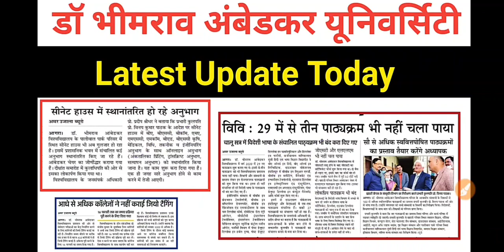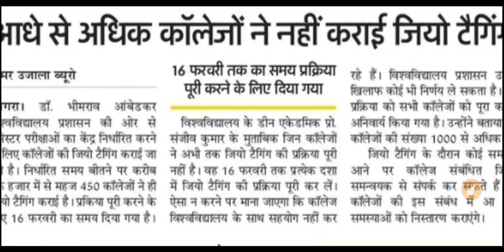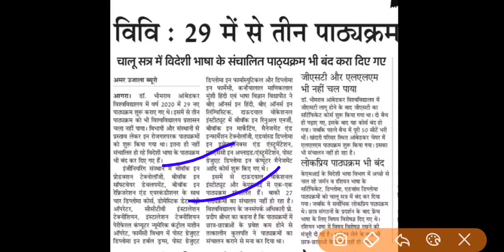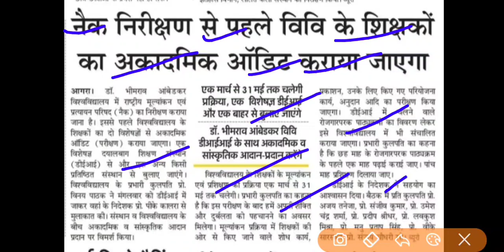Dbrau latest news today | agra university latest news | dbrau examination form 2022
Dbrau latest news today | agra university latest news | dbrau news today | dbrau latest update

search topics-:

dbrau result
dbrau result 2021
dbrau ba 2nd year result 2021
dbrau bsc 2nd year result 2021
dbrau web registration 2021-22
dbrau pg web registration 2021-22
dbrau bsc 3rd year result 2021
dbrau web registration 2021-22 last date
dbrau agra
dbrau admission 2022
dbrau agra result 2022
dbrau admit card 2022
dbrau apply for degree
dbrau admit card 2021 kaise download kare
dbrau admission 2021 22
dbrau agra result
dbrau b.ed 2nd year result 2021
dbrau ba result
dbrau bed 2nd year exam
dbrau ba 1st year result 2021
dbrau ba 3rd year result 2021
dbrau b.ed 2nd year exam date 2021
dbrau b.ed 1st year exam
dbrau b.ed practical date
dbrau b.ed 2nd year practical
dbrau b.ed 2nd year syllabus
dbrau b.com 2nd year result
dbrau b.ed web registration
dbrau b.ed 2nd year practical file
dbrau challenge evaluation
dbrau complaint online
dbrau circular 2021
dbrau convocation 2022
dbrau convocation 2021
dbrau computer science syllabus
dbrau challenge evaluation result 2021
dbrau challenge evaluation form 2021
dbrau degree
dbrau degree process
dbrau duplicate marksheet tracking
dbrau degree data not found
dbrau document verification
dbrau degree online apply
dbrau degree latest news
dbrau daily news
dbrau enrollment form
dbrau exam result,
dbrau fail student
dbrau final year result
dbrau free laptop
dbrau find roll number
dbrau free tablet
dbrau fee
dbrau free laptop scheme 2021
dbrau faculty
dbrau google form
dbrau grace system
dbrau google form kaise bhare
dbrau general english syllabus
brabu geography syllabus
dbrau gold medalist 2022
dbrau help desk
dbrau hindi
dbrau hyd
dbrau online help desk
dbrau ma history syllabus
dbrau improvement exam 2021
dbrau improvement form 2021
dbrau improvement exam
dbrau icar
dbrau icar accreditation
admission in dbrau
dbrau ka result kab aayega
dbrau ka result kaise dekhe
dbrau ka admit card kaise download kare
dbrau knowledge and curriculum
dbrau ka admit card kaise download kare 2021
dbrau ka result kab tak aayega 2021
dbrau kulpati
dbrau know your roll number
dbrau llb
dbrau latest news result
dbrau laptop
dbrau latest update
dbrau llb exam
dbrau latest news for exam today
dbrau ma web registration kaise kare
dbrau msc admission
dbrau marksheet download
dbrau marksheet
dbrau msc result
dbrau msc web registration
dbrau news
dbrau news today
dbrau new update
dbrau new syllabus 2022
dbrau new exam pattern 2022
dbrau notification 2022
dbrau news 2022
dbrau new syllabus
dbrau online registration
dbrau online form
dbrau online document verification
dbrau omr paper 2022
dbrau online degree
dbrau online classes
dbrau provisional degree online apply
dbrau pg web registration 2021-22 last date
dbrau private admit card 2022
dbrau promoted result 2022
dbrau private form 2021-22
dbrau practical
dbrau question papers
dbrau previous year question paper
dbrau re exam
dbrau re exam form 2021
dbrau re exam form 2021 kaise bhare
dbrau result 2020-21
dbrau re exam form
dbrau result 2020-21 ba 2nd year
dbrau scrutiny form 2021
dbrau scholarship 2020-21
dbrau student login
dbrau syllabus 2022
dbrau today news
dbrau tablet
dbrau tablet form
dbrau tablet news
dbrau toppers copy
dbrau today latest notification
dbrau university
dbrau upda
dbrau university result
dbrau university exam news 2021 today
dbrau update sandeep
dbrau university agra
dbrau university latest news
dbrau university result 2021
dbrau web registration
dbrau web registration 2021-22 for pg
dbrau web registration 2020-21 last date
dbrau web registration correction
dbrau web registration number kaise pata kare
dbrau web registration 2021-22 kaise kare
dbrau x form,
dbrau yoga education
dbrau 2nd year admission 2021
dbrau 2nd year result
dbrau ba 1st year syllabus
dbrau bed 1st year
dbrau b.ed 1st year result
dbrau 2022 result
dbrau 2022 exam date
dbrau 2022 ka result kab aayega
dbrau 2022
dbrau ba 3rd year result
dbrau ba 3rd year exam date 2021
dbrau ba 3rd year syllabus
dbrau ba 3rd year politic

@Mayur LLB